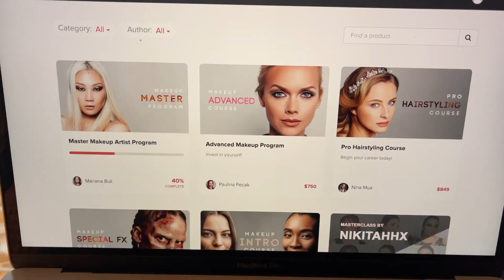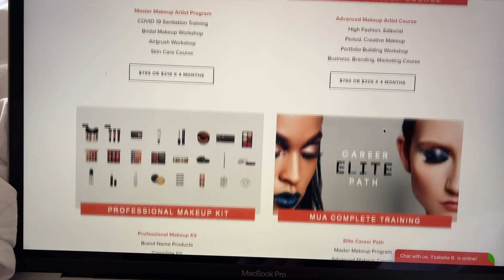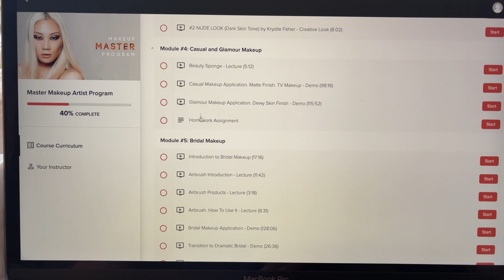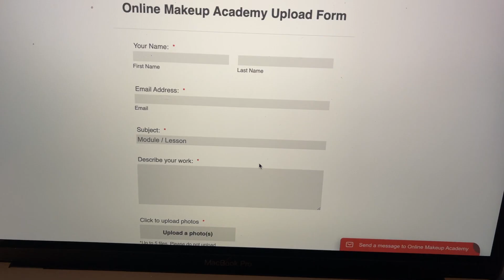Online Makeup Academy Review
Today's video I am talking about the Online Makeup Academy.  I have been taking classes from the Online Makeup Academy for a month now and really loving it.

Promotion Code:  ELIZABETHDIBLER$100OFF

Have you tried Rakuten when shopping online?  If not, you should!!  Get rebates, cash back and exclusive discounts.  I use it almost every time I shop online, and so far I have already received hundreds of dollars back!  This is a great time to sign up.  It is normally $20 cash back, so right now you are getting an extra $10 for FREE.